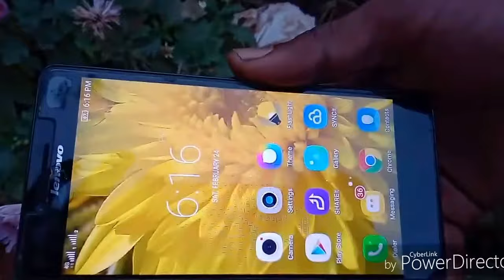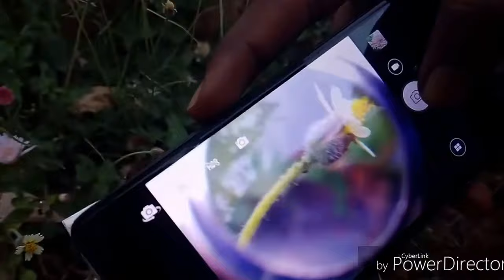Turn your mobile camera into DSLR | Smart Phone camera lense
Increasing camera quality of a normal smart phones using additional smart phone lense, camera lense. Turn your smart phone camera into DSLR